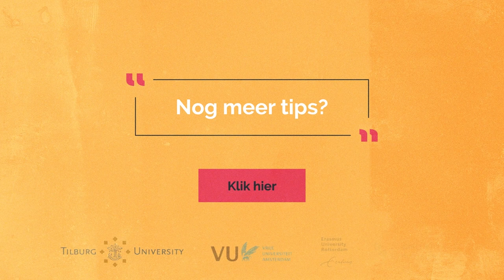Kennisclip Doelen stellen - Tilburg University